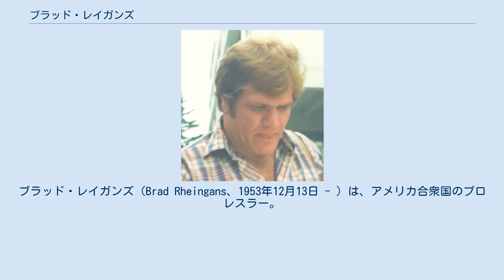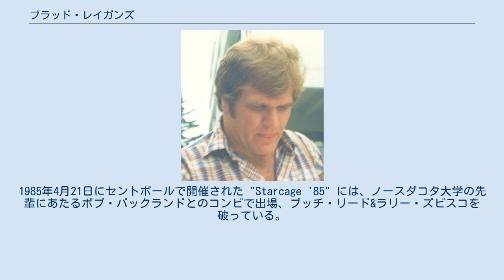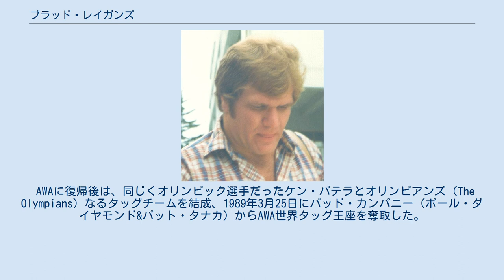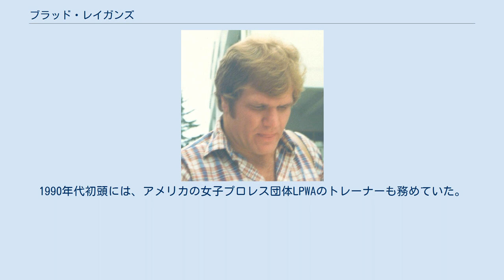ブラッド・レイガンズ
ブラッド・レイガンズ（Brad Rheingans、1953年12月13日 - ）は、アメリカ合衆国のプロレスラー。
ミネソタ州アップルトン出身。
 1972年、レスリングのワールドカップにてフリースタイル92kg級で優勝。
1975年にはNCAAのチャンピオンとなり、1976年のモントリオールオリンピックではグレコローマン100kg級で4位に入賞した。
1979年の世界選手権では3位、パンナム大会では2連覇し、1980年のモスクワオリンピックでは金メダルも確実とされたが、アメリカをはじめとする当時の西側諸国の集団ボイコットで出場はならず、バーン・ガニアのスカウトでプロに転向。
1981年12月、AWAでプロデビューを果たす。
 デビュー後はアスリート系の技巧派ベビーフェイスとして活動し、ジャック・グレイ、ジェリー・ブラックウェル、シーク・アドナン・アル＝ケイシー、ボビー・ヒーナン、レイ・スティーブンス、ケン・パテラ、ボビー・ダンカン、アドリアン・アドニス、ジョン・トロス、クリス・マルコフ、ミスター・サイトー、デビッド・シュルツ、ビル・ロビンソンなどと対戦。
1983年8月には全日本プロレスに初来日。
8月30日の新潟市体育館大会ではジャンボ鶴田とのシングルマッチが行われた。
 AWAではリック・マーテル、グレッグ・ガニア、ジム・ブランゼル、カート・ヘニングらと共に次期世界王者候補と目され、1984年1月にはニック・ボックウィンクルのAWA世界ヘビー級王座に連続挑戦した。
1985年4月21日にセントポールで開催された "Starcage '85" には、ノースダコタ大学の先輩にあたるボブ・バックランドとのコンビで出場、ブッチ・リード&ラリー・ズビスコを破っている。
翌1986年4月20日にミネアポリスのメトロドームで行われた "WrestleRock '86" では、過去のモスクワオリンピック・ボイコット問題を下敷きとしたアングルのもと、オープニング・マッチでソビエト人ギミックのボリス・ズーコフと対戦した。
 1987年にWWFに移籍、1月19日にニューヨークのマディソン・スクエア・ガーデンにてフレンチ・マーチンを相手にデビュー戦を飾る。
以降、ジミー・ジャック・ファンク、アイアン・シーク、ニコライ・ボルコフ、ディノ・ブラボー、マイク・シャープ、ロン・バス、タイガー・チャン・リー、シカ・アノアイ、テリー・ギッブス、ホセ・エストラーダなどのヒール勢と対戦するも前座試合のポジションから脱することはできず、短期間で離脱。
 AWAに復帰後は、同じくオリンピック選手だったケン・パテラとオリンピアンズ（The Olympians）なるタッグチームを結成、1989年3月25日にバッド・カンパニー（ポール・ダイヤモンド&パット・タナカ）からAWA世界タッグ王座を奪取した。
末期のAWAではウェイン・ブルーム、マイク・イーノス、タリー・ブランチャードとも対戦している。
 1989年4月からは新日本プロレスの常連外国人選手となり、1990年にかけてはスティーブ・ウィリアムスの参謀格として、サルマン・ハシミコフ率いるレッドブル軍団との「米ソのレスリング抗争」を展開した。
新日本プロレスでは若手選手のコーチやアメリカ人レスラーのブッキング業務も兼任し、スコット・ノートンをはじめ自身がトレーニングした選手を新日本マットに来日させた。
 セミリタイア後はミネアポリスにて、日本では「レイガンズ道場」と呼ばれるレスリング・スクールを主宰、選手の育成に専念している。
1990年代初頭には、アメリカの女子プロレス団体LPWAのトレーナーも務めていた。